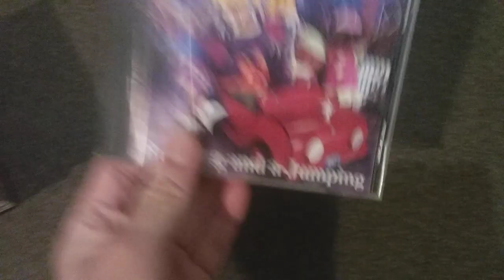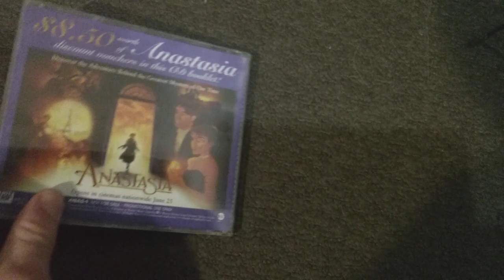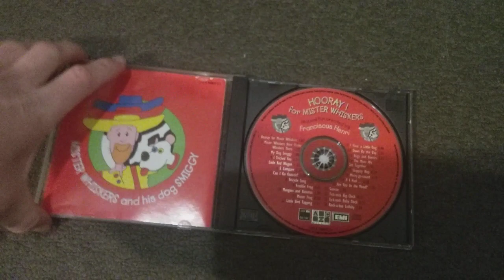My Australian Music CD Collection Part 2